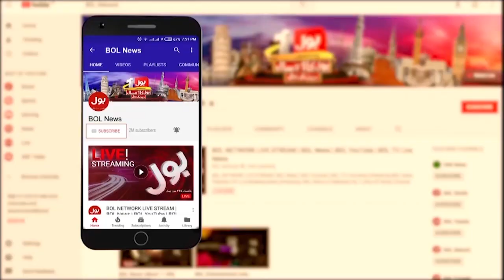Heavy Rain Expected Across The Country | PMD Issued RED ALERT | Weather Updates | Breaking News